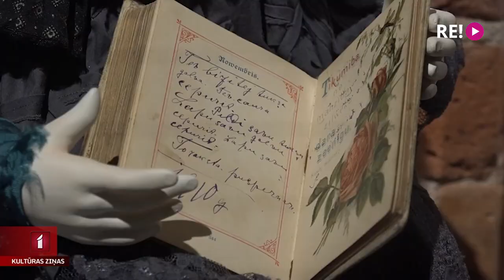Leļļu izstādē apskatāms veltījums kara upuriem Ukrainā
Liepājā, galerijā “Romas dārzs”, ar Valsts Kultūrkapitāla fonda atbalstu atklāta mākslinieces Ināras Liepas veidoto leļļu izstāde “Laika spēles”, kurā autore atskatījusies uz savu pēdējo 30 gadu veikumu leļļu mākslā. Galerijas pagrabos interesentus sagaida gan figurālas skulptūrlelles un kustīgi objekti, gan arī daži aptuveni gadsimtu senu rotaļlāči no Ināras vadītā ceļojošā Leļļu mākslas muzeja.